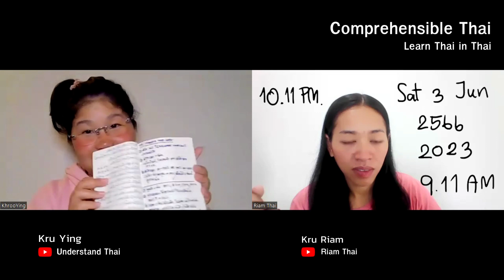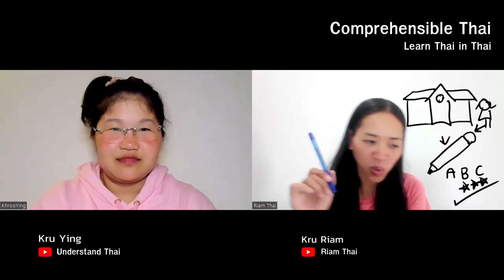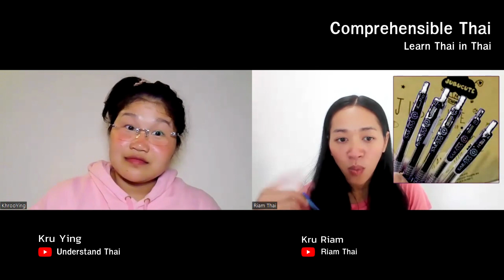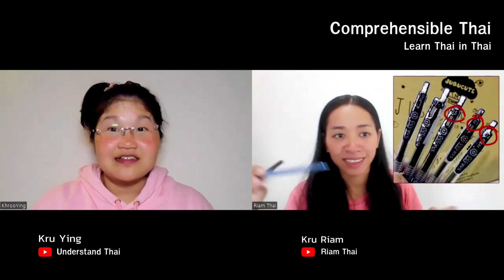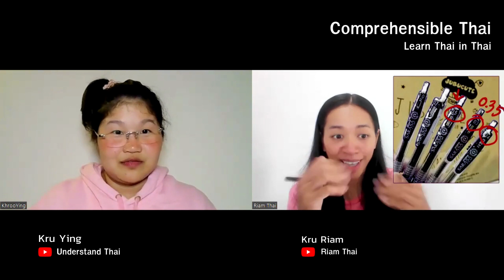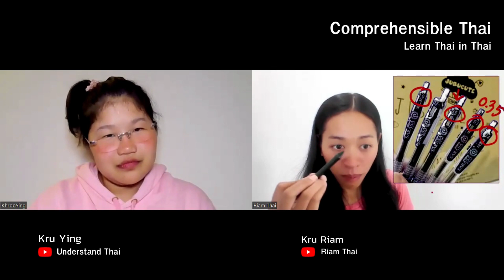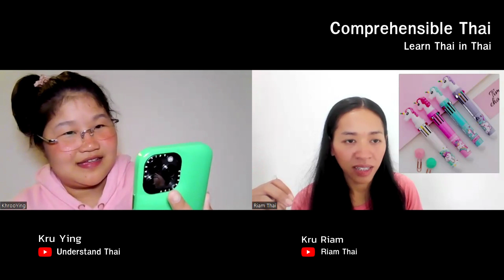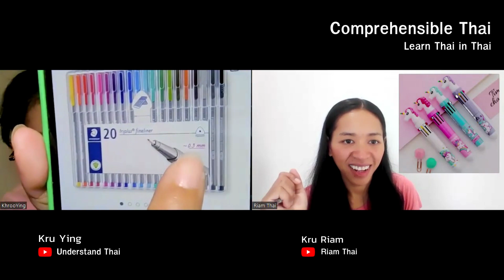Which pen is right for you? (Learn Thai in Thai: Advanced Beginner)